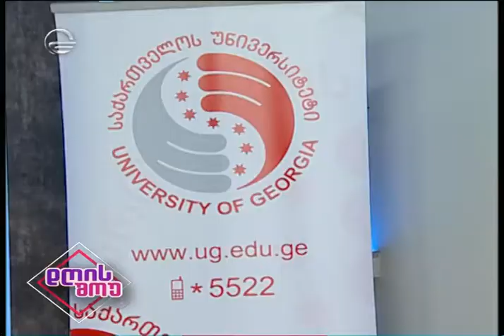საქართველოს უნივერსიტეტის ჰუმანიტარულ მეცნიერებათა სკოლა დღის შოუში